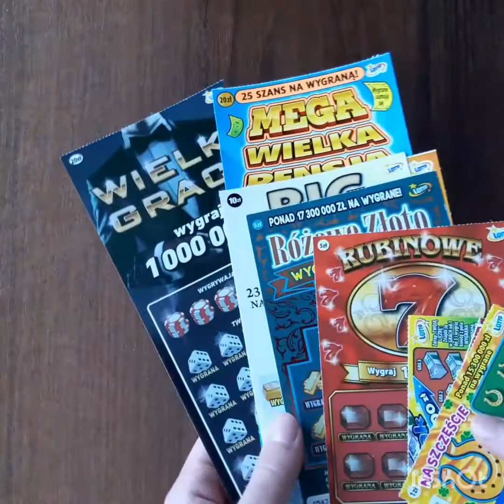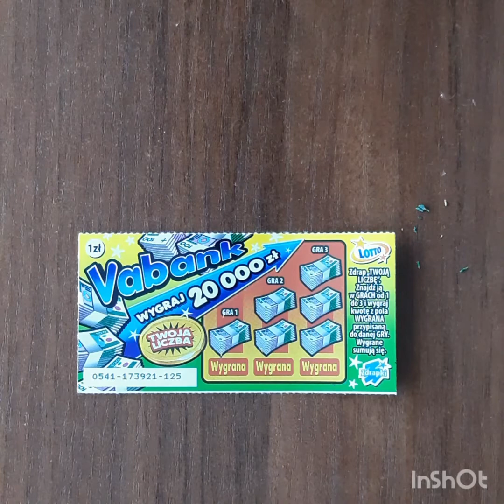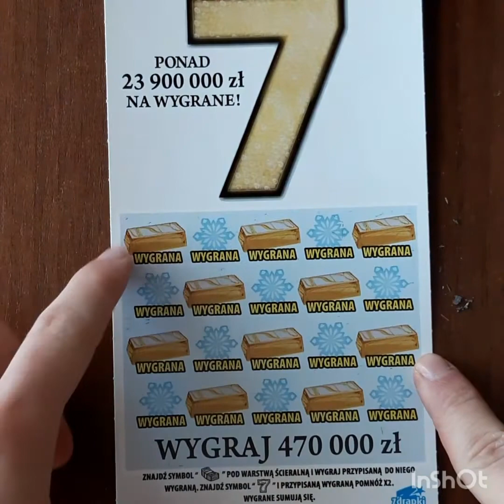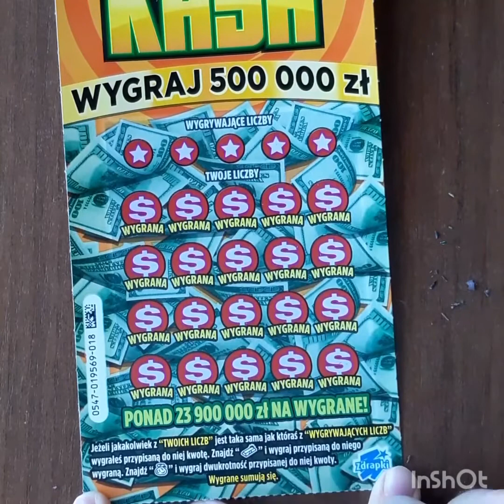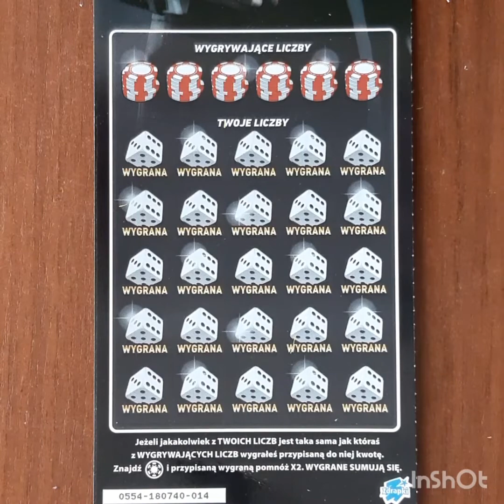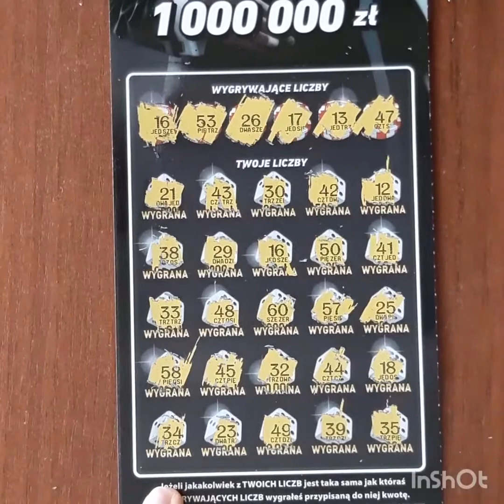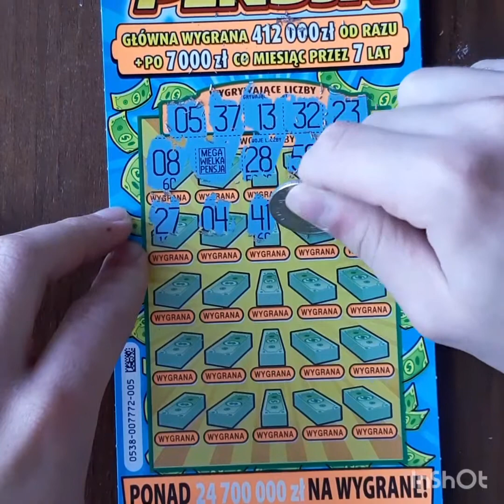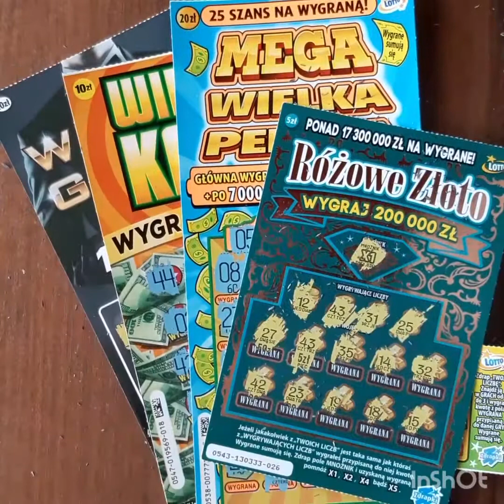Zdrapki #19 Osobista premiera zdrapek - Duża wygrana w mixie za 73 zł 🤑🤑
Zapraszam do pozostawienia subskrypcji, łapki w górę i komentarza oraz do oglądania kolejnych filmów na moim kanale. Pozdrawiam 😊